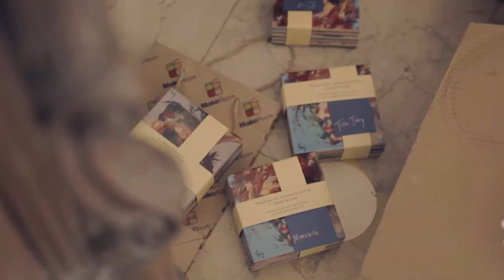Orlan and Cris: The Same Day Edit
Preps: Microtel by Wyndham - UP Technohub & Filinvest 1
Church: Presentation of Our Lord Parish Church
Reception: Filinvest 1 Clubhouse